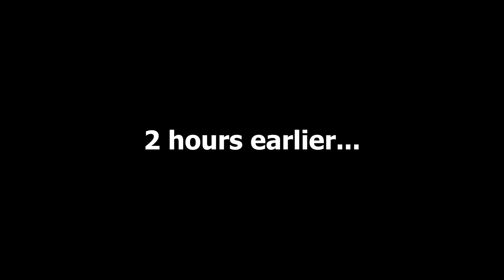HE ACTUALLY DID IT!?! | AMATEUR LAST LIFE: EP 4